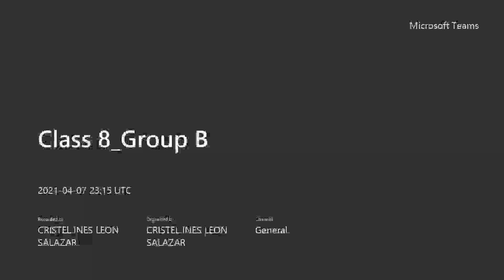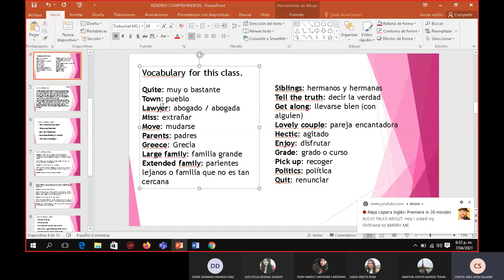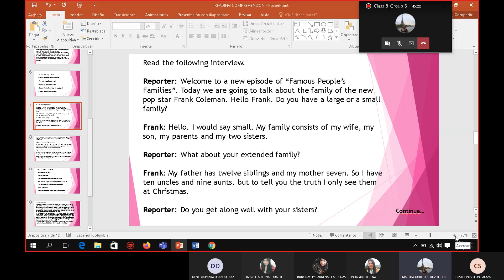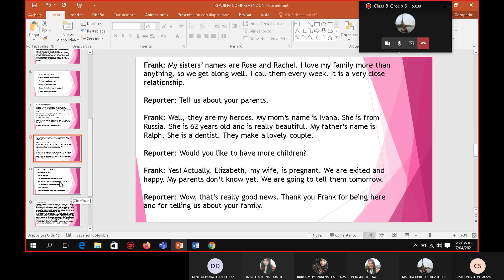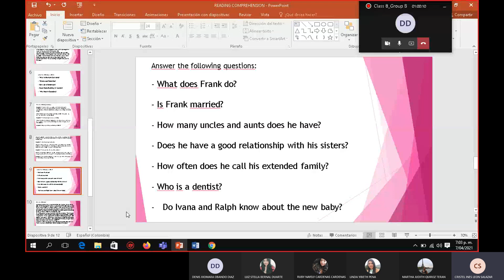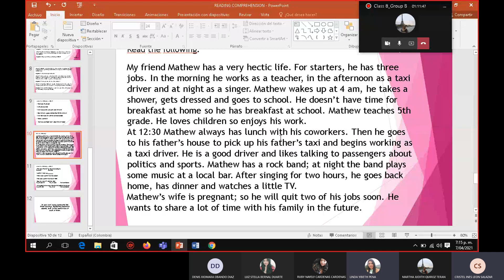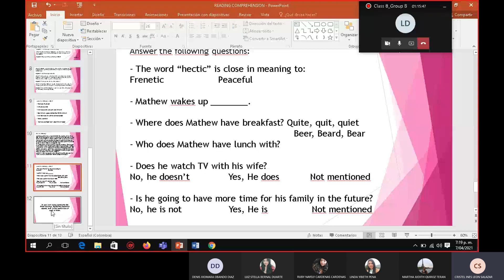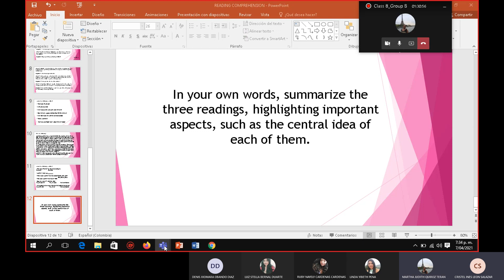Class 8 Group B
Prácticas Pedagogicas